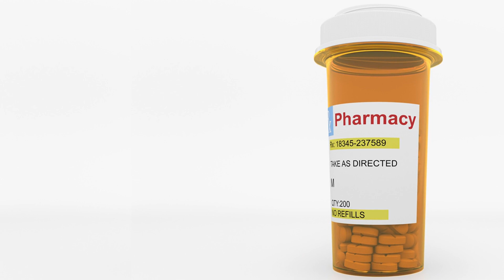Mysterious Chinese Plant: Ancient Uses, Trade Wars And Historic Addiction Crisis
Join us on a captivating journey through time as we explore the fascinating history of opium in our latest video. Delve into the origins of this potent substance, tracing its roots from ancient civilizations like the Sumerians and Egyptians to the Greeks and beyond. Discover how opium was revered for its medicinal properties, becoming a crucial element in early pharmacopeias and religious rituals.

Explore the contributions of historical figures like Hippocrates and Avicenna, whose observations and writings laid the groundwork for understanding opium's therapeutic effects. Witness how opium's uses evolved beyond medicine, influencing cultural practices and spiritual ceremonies in various regions, notably in Asia.

Learn about the significant impact of the opium trade during the 19th century, particularly the British East India Company's involvement in China, leading to social upheaval and conflicts known as the Opium Wars. Gain insights into how opium, while offering medicinal benefits like morphine for pain management, also brought forth profound societal challenges due to its addictive nature.

Understand the complexities surrounding opium's discovery, its medicinal applications, and the contemporary struggles associated with opioid addiction in our modern world. This video aims to shed light on the dual nature of opium—its historical significance in medicine and the ongoing societal issues stemming from its misuse.

Join us as we unravel the intricate history of opium, exploring its past, present, and the lessons we can glean from its complex legacy. Don't miss this informative and thought-provoking exploration into one of history's most intriguing substances. Hit play and journey through the ages with us!